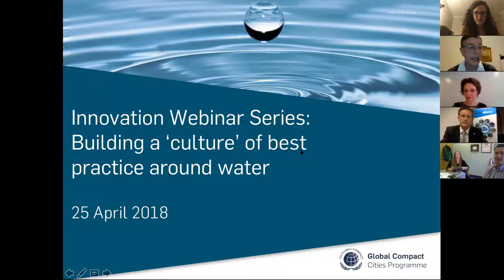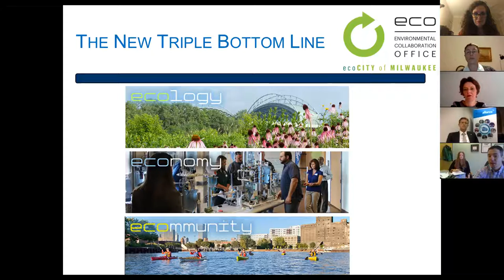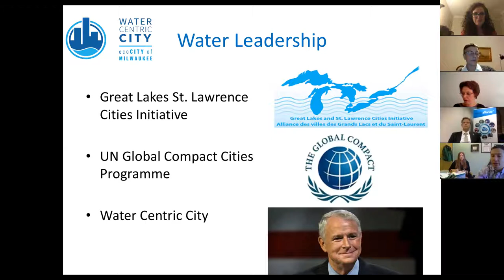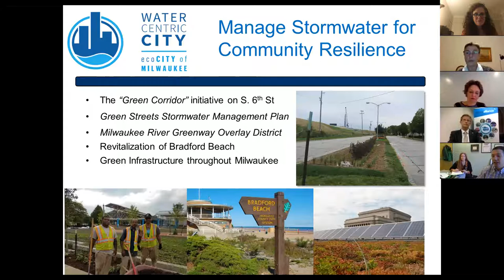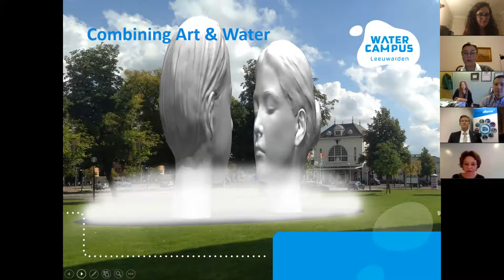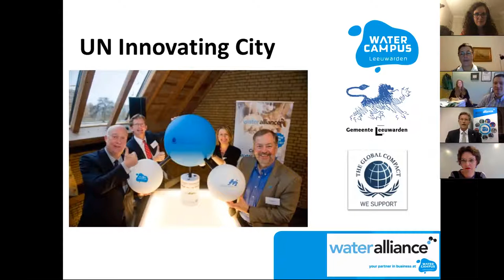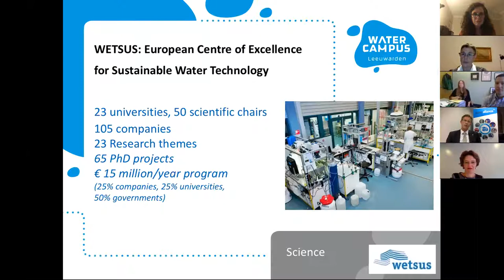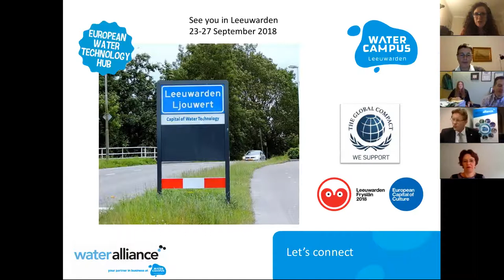Innovation Webinar 2018: Cultures of Best Practice Around Water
This video is the first in the UN Global Compact - Cities Programme 2018 Innovation Webinar series. It is focused on collaborative approaches to water from UN Global Compact - Cities Programme Innovating cities, Leeuwarden in the Netherlands and Milwaukee in the USA.
Presentations are made by:
Erick Shambarger, Sustainability Director, City of Milwaukee
Jenny Kehl , Professor and Global Water Security Scholar, School of Freshwater Sciences, University of Wisconsin-Milwaukee

Evelien Walstra (standing in for Friso Douwstra, Deputy Mayor, the Municipality of Leeuwarden)
Hein Molenkamp, Director of the Water Alliance and named one of the Top 25 Global Water Leaders

It was facilitated by Deputy Director, Elizabeth Ryan and Dr Jane Mullett. There were webinar participants from countries including Spain, Puerto Rico, Mexico, Brazil, Ecuador, China, United Kingdom, Netherlands, USA and Australia.